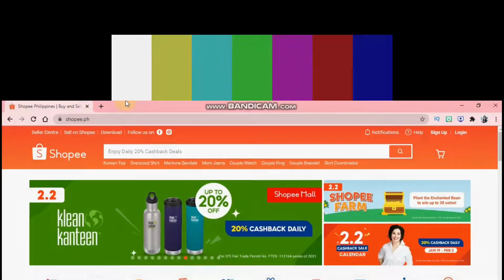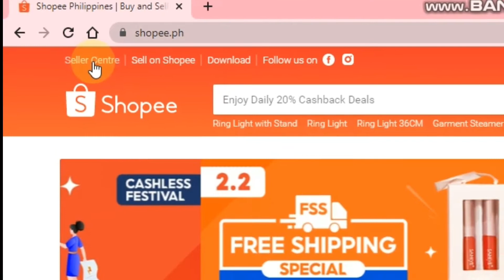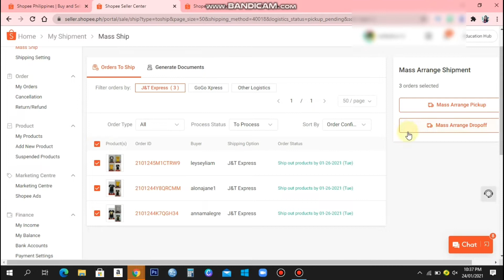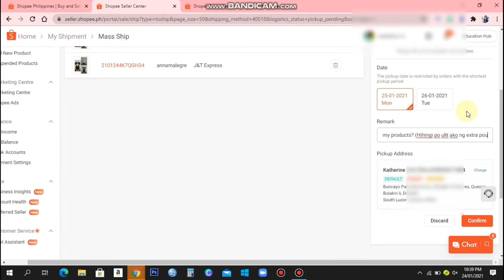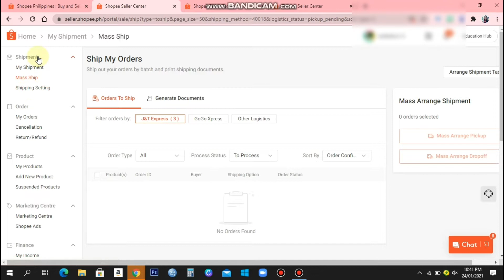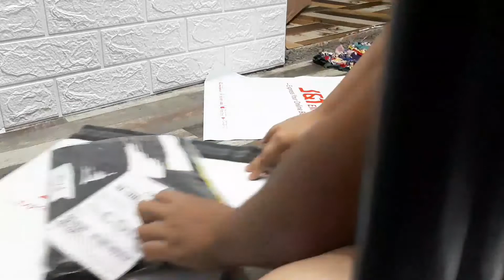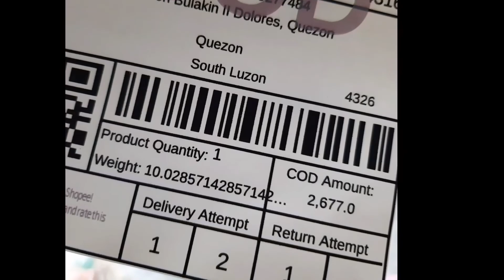Paano Mag-Arrange ng Order Shipments sa Shopee?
First time Shopee Seller ka ba? Di mo pa alam mag ayos ng shipments sa shopee sa items mo? This video is for you. Watch 'til the end. 😊

Paano Mag arrange ng pickup sa shopee
Shopee seller guide
Shopee pickup
paano ipickup ng courier sa shopee
pag mag ayos ng pickup sa courier ng shopee
shopee courier pickup
paano mag pickup ang courier ng shopee
Paano Magbenta at Kumita sa Shopee
Paano Maging Shopee Seller
How to ship orders in shopee
how to ship products in shopee
Paano magship ng order sa shopee 2021